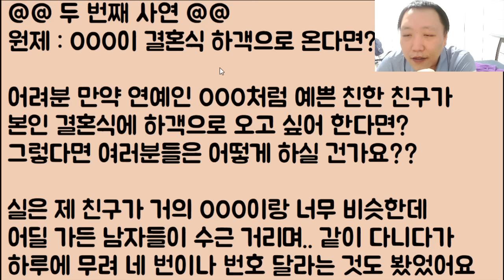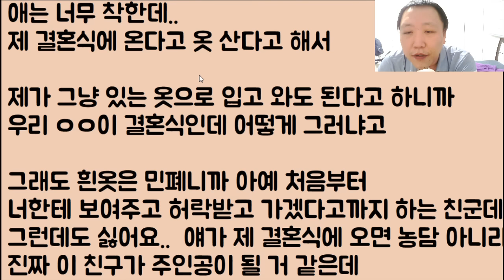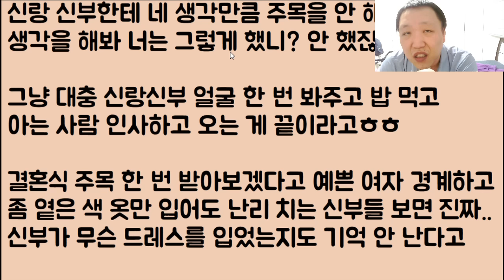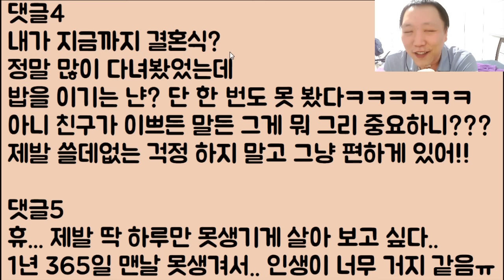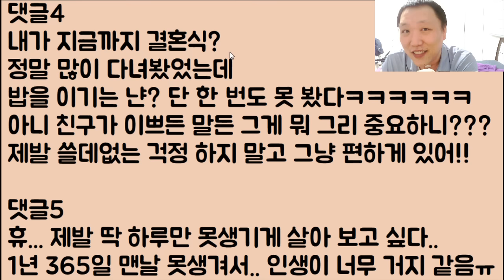[미친ㅋㅋ🤣🤣] 내가 했던 그 화려한 세기의 결혼식을 아예 기억도 못 하는 친구.. 아니 지가 나한테 이래도 돼요? 무수리 시녀 따위가 감히 기억을 못 해!!?